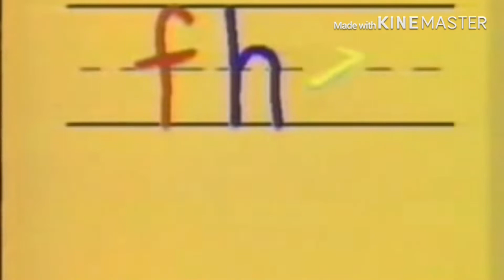Attack Hwa Kuo (Collab Edition, Update 1)